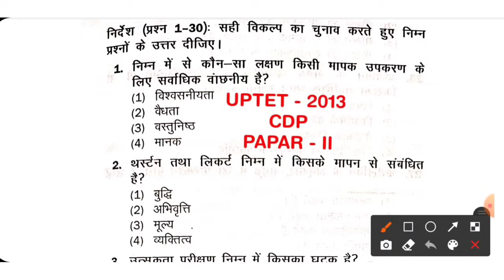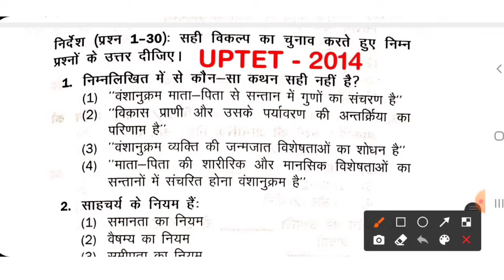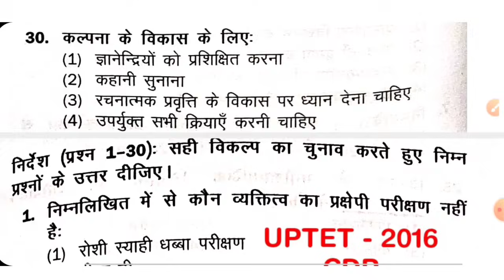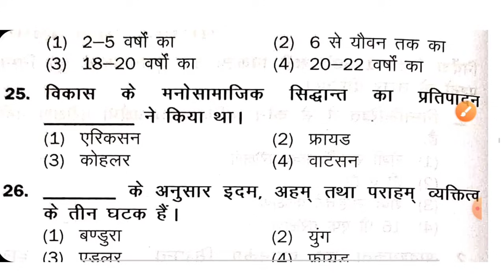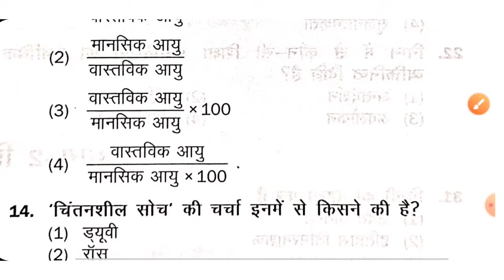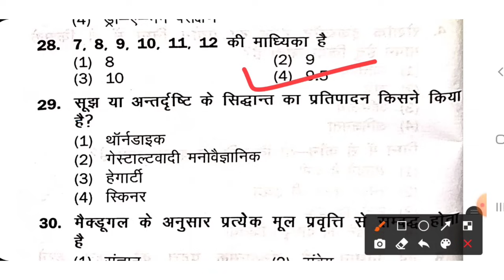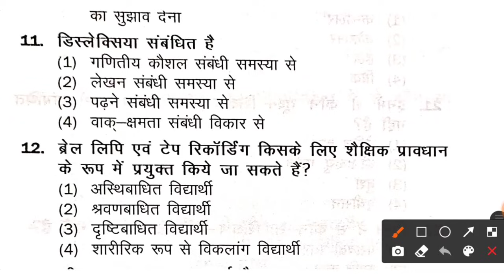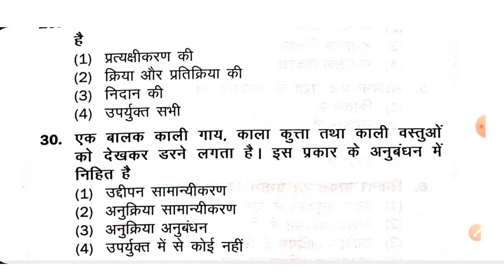बाल विकास के 300 प्रश्न | PAPER - 2 | UPTET All Previous Year Papar | 2011 से 2021 तक के सारे प्रश्न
Hello FRIENDS

UPTET CDP all prious year paper 2011 to 2019

6. CTET EXAM मे हिंदी भाषा एवं शिक्षाशास्त्र के विगत 6 वर्षों में पूछे गए प्रश्नों की सीरीज

10. बाल विकास एवं शिक्षा शास्त्र के SAMVIDHA, CTET & Any TET के सिलेबस के आधार पर प्रश्न

 keep supporting
keep smiling

Everywhere.